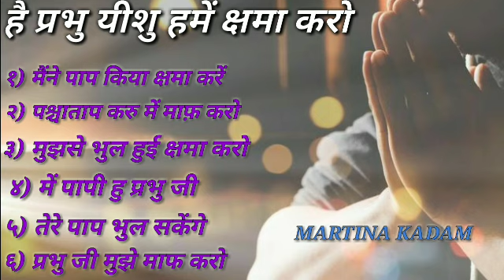Hindi Jesus Song Album 💞 Best Jesus Hindi Song Album 💞 christian song full Hindi song@MARTINAKADAM